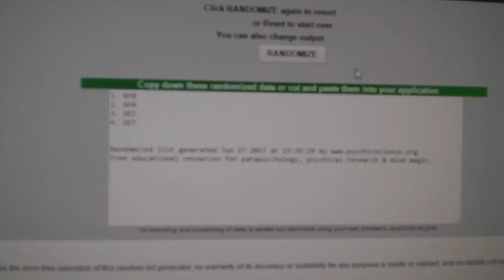C&C #7520 Multi Random